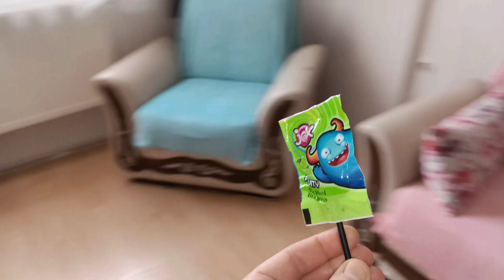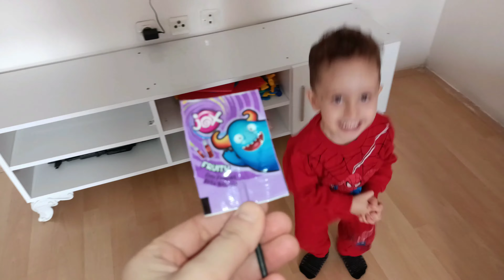Kuzey ablasının mor şekerini görünce almak istedi Ablası vermeyince Kuzey küstü